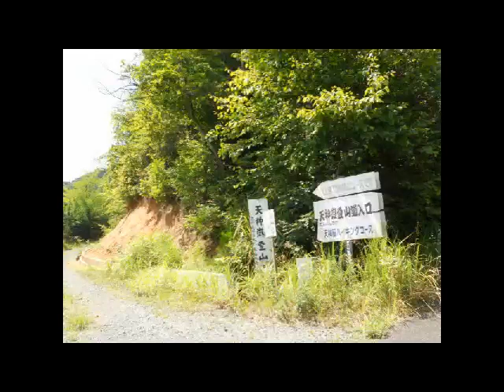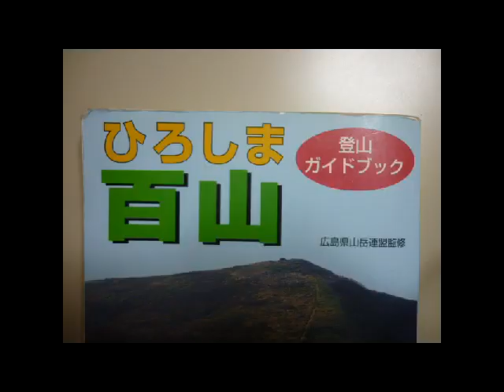三つのピークに登る天神嶽 (広島2012.7.29） ＼(^_^)／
中国新聞社2001年11月版の「ひろしま百山」達成の山です。
天気がよかったです。アクセスが厳しいので車です。
三つのピークにそれぞれ展望場があります。
中天神嶽の岩場がおすすめ゛す。３６０度の展望ですよ。o(＾▽＾)o